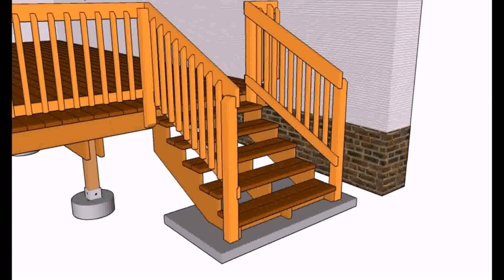Cheap Ideas For Deck Railing